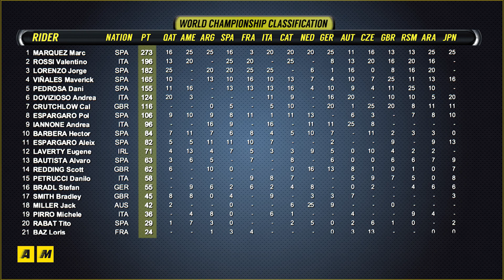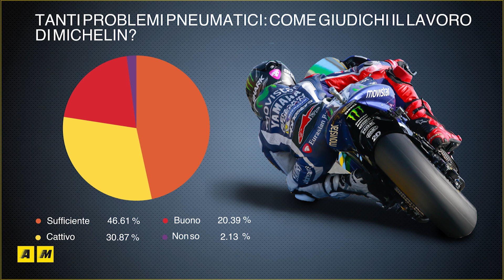DopoGP con Nico e Zam. Il GP del Giappone 2016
Analizziamo la vittoria in gara e campionato di Marquez, cosa lo rende unico nel modo di guidare e cosa gli permette di non cadere mai con effetti disastrosi